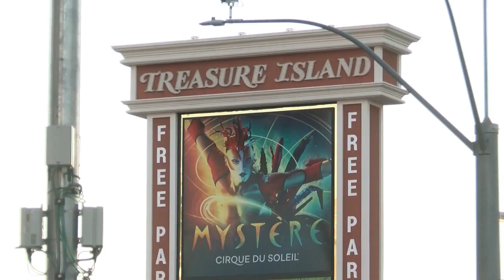Measles Outbreak: Health officials urge residents to get vaccinated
Thousands of tourists from all over the globe pour into Las Vegas every day, and when someone brings a viral infection, it puts tourists and locals at risk.
It's already happened with a case at Treasure Island.
The message officials here at the Southern Nevada Health District have is clear: make sure your vaccinations are up to date.